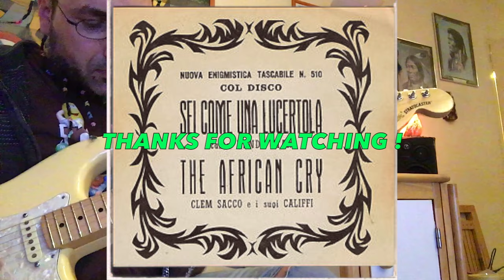Clem Sacco e i suoi Califfi The African cry (Dedicace to my budy Pat Peray)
Cette vidéo traite deDAV'N'ROLL                   Clem Sacco : The African cry Dedicace to my budy Pat Peray